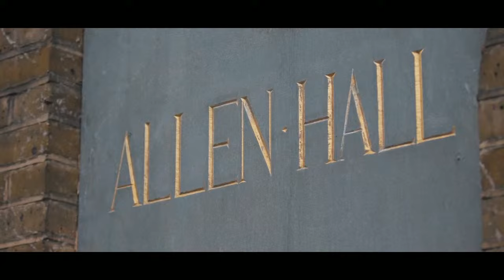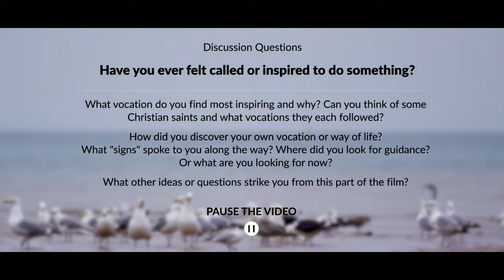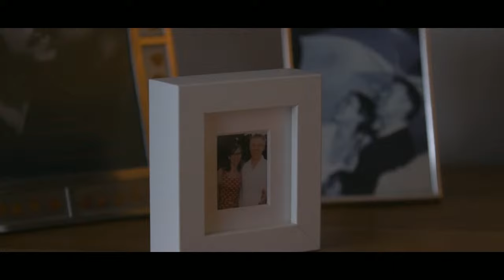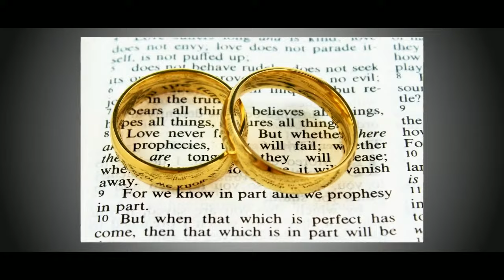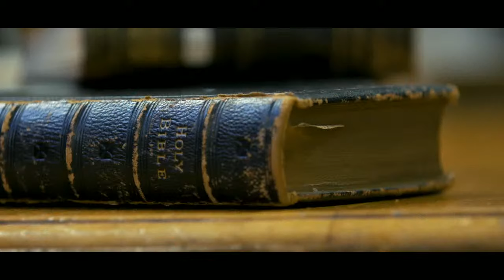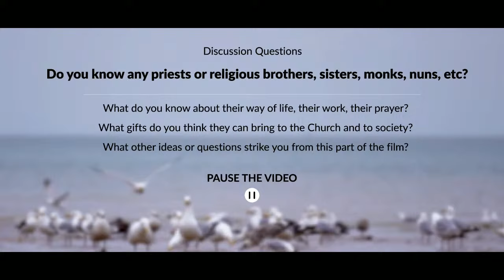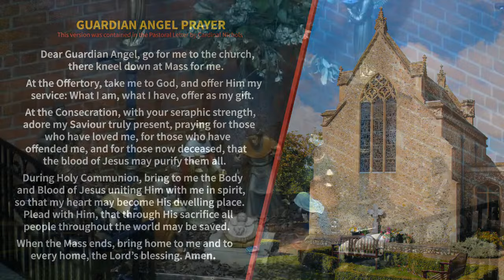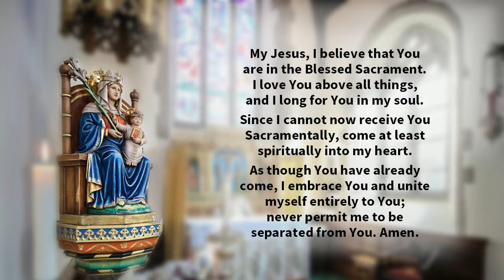Shrine Live Stream - 26th January 2024